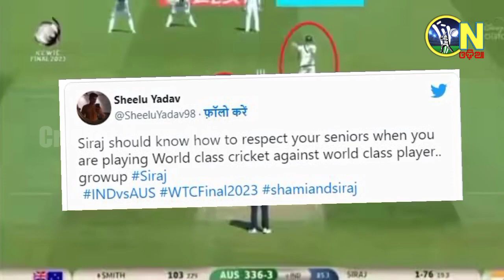IND vs AUS | Frustrated siraj throws ball back in anger after smith stops him in delivery stride